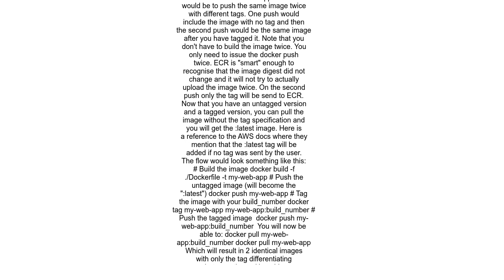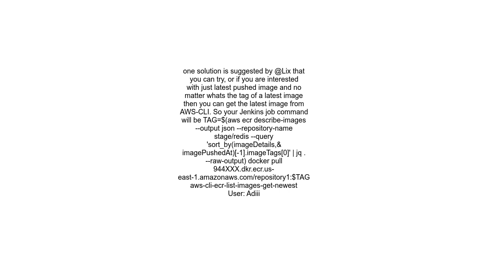Docker Image tagging in ECR